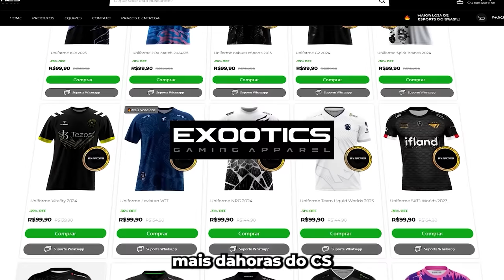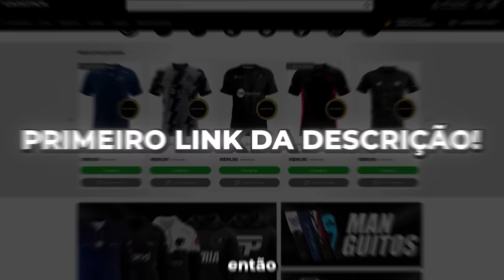OS MOMENTOS MAIS ENGRAÇADOS DAS LIVES!! (Gaules, BT, Apoka, Mch) (#82)